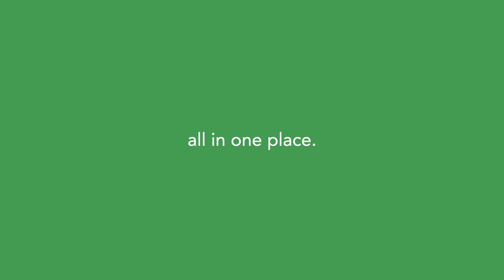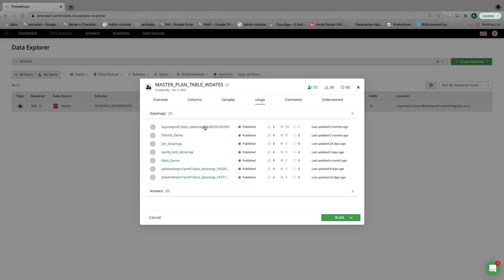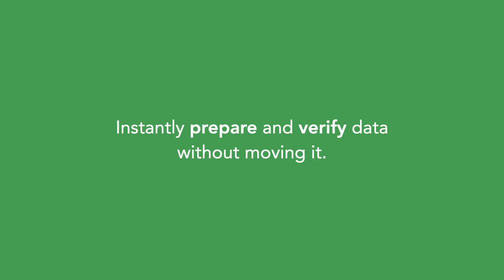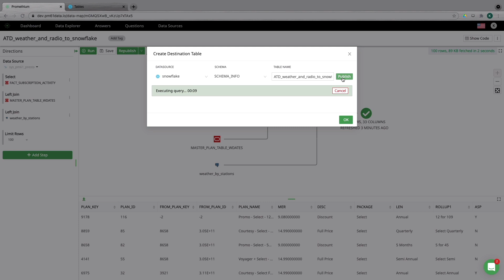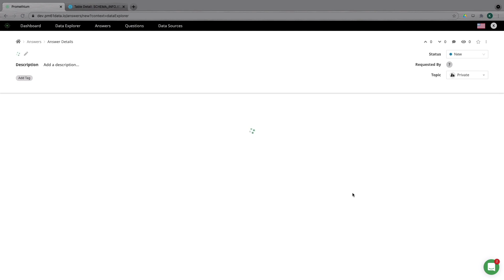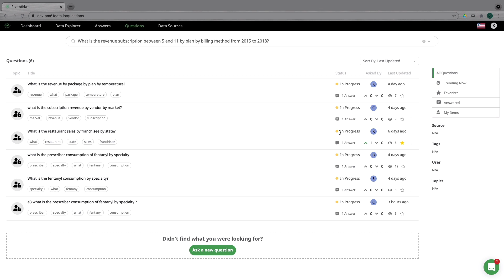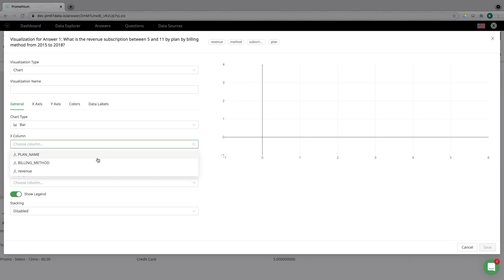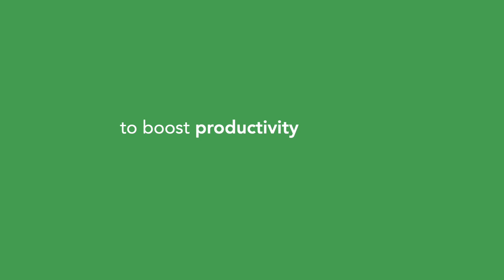What is Promethium.Ai?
Discover how Promethium can be used as a single platform that enables the following:
- Data Discovery
- Data Modeling
- Answer questions while building fast and easy visualization
- Low Code Data Visualization
- Cost-saving Data Virtualization